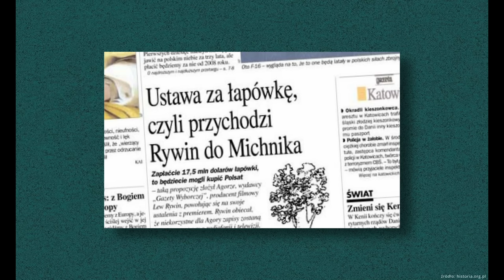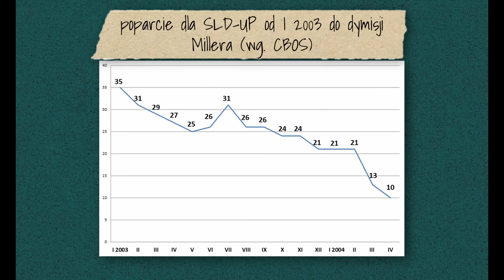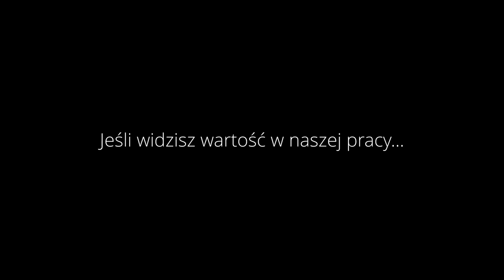Afera Rywina | Dudek o Historii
Na czym polegała Afera Rywina... i czy w ogóle była? - o tym w dzisiejszym odcinku!

Osobom zainteresowanym tematem programu polecam następujące książki:

- Monika Bil, Artur Błoński, Andrzej Małkiewicz, "Komisja Rywina. Próba spojrzenia politologicznego", Wrocław 2005.
- Antoni Dudek, "Historia polityczna Polski 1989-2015", Kraków 2016.
- Bogdan Rymanowski, Paweł Siennicki, "Towarzystwo Lwa Rywina", Kraków 2004.

Wykorzystano utwory:
Intro: ZitronSound - Wild Western
Outro: Brett Van Donsel - Rattlesnake Railroad